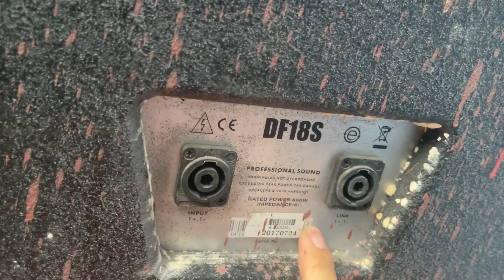Sup Bãi CAF bass B&C italya. Đọc giá chốt luôn. Duy nhất 1 cặp. Lh : 0978790655